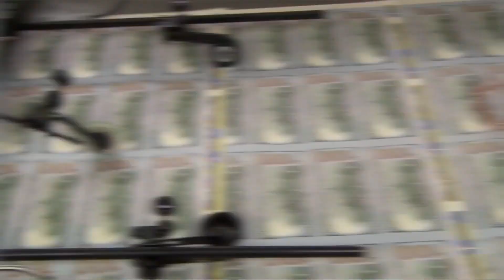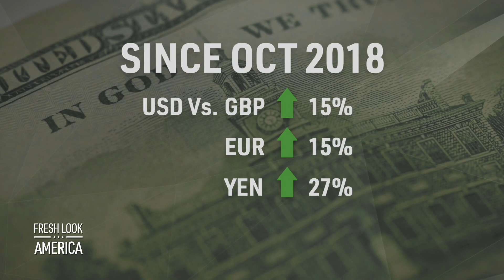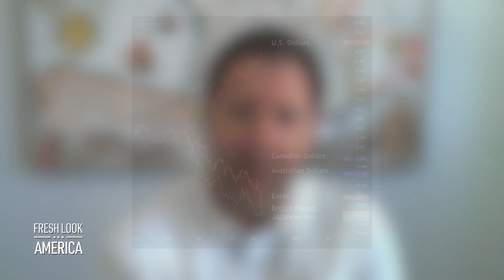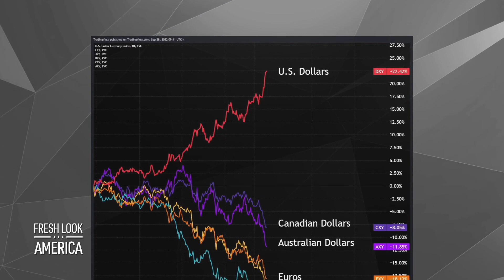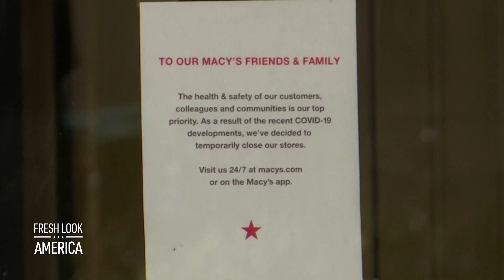The Coming Currency Crisis Will Be Serious: Brent Johnson | CLIP | Fresh Look America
Investment manager Brent Johnson caused a stir in 2018 when he published his dollar milkshake theory.

He predicted the world would face a major currency crisis but said the U.S. dollar would be the last domino to fall. This was like heresy to those who were predicting the death of the dollar due to rampant money printing and global “de-dollarization.”

But today, four years later, Johnson’s theory seems to be playing out as the U.S. dollar strengthens rapidly against all major currencies.

So with a global currency crisis possibly unfolding, what does it mean for the dollar’s status as the world’s reserve currency?

In this interview with NTD’s Paul Greaney, Johnson explains how important reserve currency status is—not just for the standard of living in America, but also for U.S. power and influence globally.

“The U.S. is using the dollar as a weapon. Putin is using energy as a weapon. So we’ve got economic war, and we’ve got, literally, kinetic war going on … anybody who really understands what a global reserve currency is, it’s not an economic thing. It’s a power thing. And nobody ever gives up power. The king very, very rarely abdicates the throne.”

For background on Johnson’s dollar milkshake theory, you can watch our interview with him at the 2021 New Orleans Investment Conference.